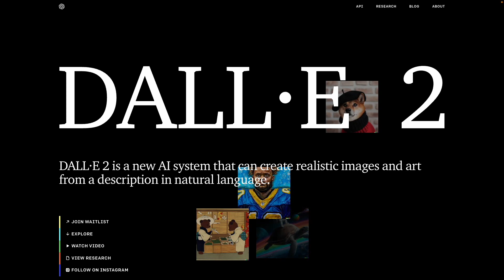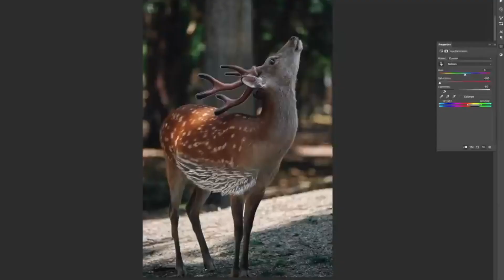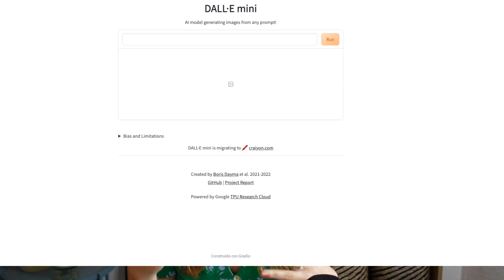Is DALL·E 2 the end of design jobs?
DALL-E 2 is here! An Artificial Intelligence system that can create realistic images and art from any text prompt. As a designer my first impression was that DALL·E 2 would mean the end of design jobs, so I researched about this and made this video show you 3 different examples on why we shouldn't fear it at all, but to use it to our benefit.

Will AI replace creative jobs or will it help us being more efficient? Let me know your opinion in the comments!

Links!

⏲ Timestamps:
00:00 Intro
00:11 Example 1: Cosmopolitan cover
01:47 Example 2: Graphic designer vs DALL·E
04:35 Example 3: Using DALL·E mini to sketch logos
09:01 Conclusions
10:43 Outro

If you are interested in AI, AR/VR and tech in general, every Wednesday I send a newsletter with news and reflections about these topics 👽

*THE THUMBNAIL USED IN THIS VIDEO INCLUDES AI-GENERATED IMAGES*